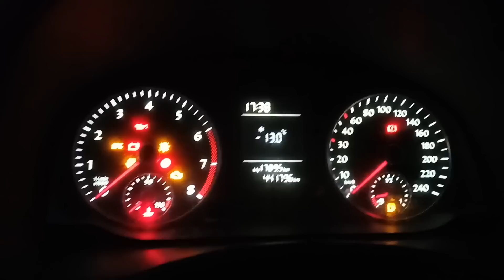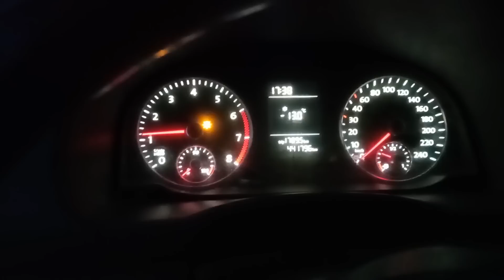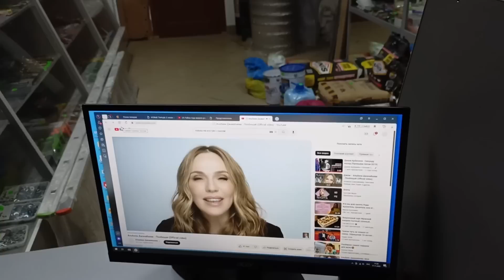Мой рабочий день☺️ Очень вкусный слоёный омлет на ужин 😻😻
Сижу в магазине,отвечаю на комментарии. Сегодня 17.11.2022